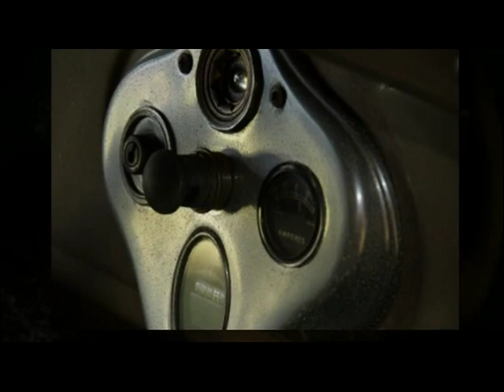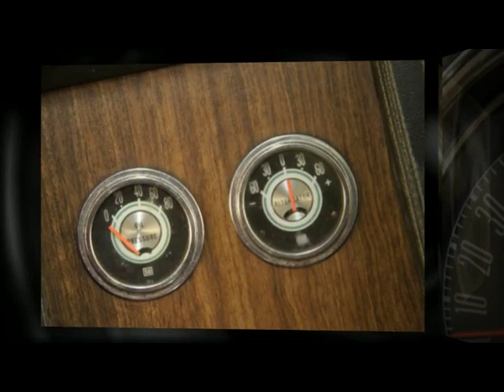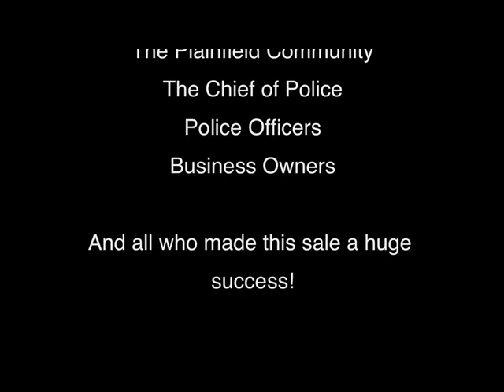1968 Shelby Cobra GT500KR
November 5, 2011 -- Earl Cornwell Jr., Auctioneer and Owner of Earl's Auction Company in Indianapolis, Indiana, presides over the sale at auction of the Hughbanks Estate, Plainfield, IN.

The centerpieces of the sale included a number of antique and collectable automobiles... including a 'nearly original' 1968 Shelby Cobra with just over 9,100 actual miles.

Watch as the bidding quickly jumps to over six figures, finally to close at a World Record Price of $253,000.

In the end, the vehicle is loaded and delivered, with Police escort, to the new owners location. Let's hope that one day this beauty will be shared for the enjoyment of all antique auto / muscle car enthusiasts.